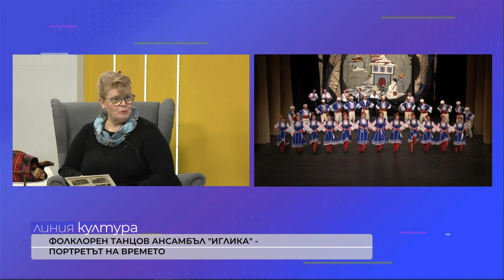75 години творческа дейност на Фолклорен танцов ансамбъл „Иглика“: Линия Култура - 14.03.2024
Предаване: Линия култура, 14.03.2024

Почерците на велики българи, вградени в съвременната култура. Разговор с типографа Стефан Пеев, дигитализирал почерка на Васил Левски;
„Образ на ръба на материята“ – изложба на българо-белгийската художничка Деница Тодорова в галерия „Сариева“;
75 години творческа дейност на Фолклорен танцов ансамбъл „Иглика“. Среща с главния художествен ръководител Венцислава Еленска и с танцьорката от ансамбъла Полина Ряпова.